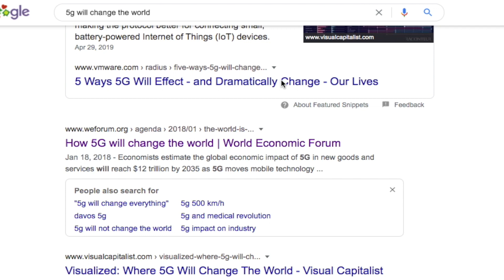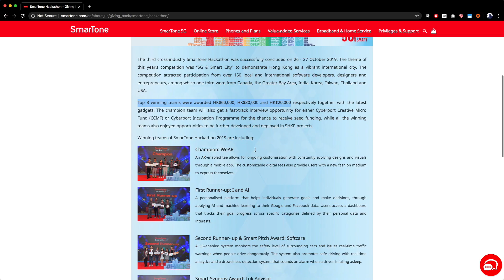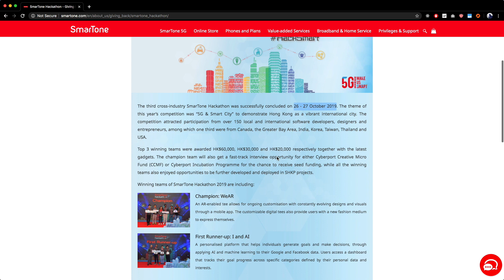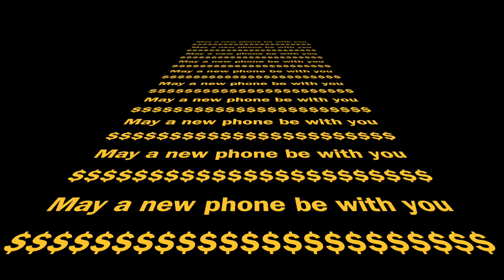5G: The truth you need to know [May 2020]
5G is the buzz word to get people’s attention this day. In this video, I will detail why 5G will not change the way you live and why every telecommunication company will tell you different, so listen up.

The biggest proponent of 5G is that you have crazy fast internet like 10 times faster.
So that you can have 4K video conference on your phone.
My reply is you don’t need 4K video call on your phone. Your girlfriend doesn’t appreciate that you can see all of her pores and she looking at your acne.
Also, think about your phone battery, how many 4K phone call can your phone handle with that much data? Also look at your screen and how small it is. 4K and full hd makes no difference.
And if you are using something with a bigger screen, you can use wifi which can be just as fast with 5G.

Besides that, I really can’t think of anything that you can do with 5G that will change the world and I really thought about it. Last year, I was in a Smartone 5G hackathon in hong kong (a place where data plans are cheap by the way because of competition and hong kong usually one of the first adopter of new telecommunication tech because it is so densely populated). In hackathon, we are supposed to come up with an idea that requires 5G. My team quit on me because we couldn’t think of a tech that necessarily use 5G. We were all thinking, the only tech that can truly benefit from that is some sort of emergency medical tech. And what’s worst, the winning team of the competition didn’t pitch an idea that requires a 5G either. They made an AR app that allows people to wear their special shirt to show different 3D logo on the shirt. That doesn’t need 5G.

I repeat. A room full of coders and entrepreneur and that’s the best use for 5G.

Also, when you transferring that much data, you still need servers to support the new infrastructure and you guess it, if everyone don’t update to a bigger and faster server, you will still end up with your 4G speed.
Why do so many companies want to convince you to change to 5G?

Because the phone that you own, well most of the people who are listening anyway, can’t handle 5G. Nowadays, phone last a long time, some can even last more than 3 years. If you never change your phone, how can your network company make money and sell you a better more expensive data plan, how can Samsung and apple convince to spend like a couple of weeks salary on that new smartphone that is 5G ready?

Don’t buy into the hype.
5G will change your life as much as that hideous notch on the iPhone